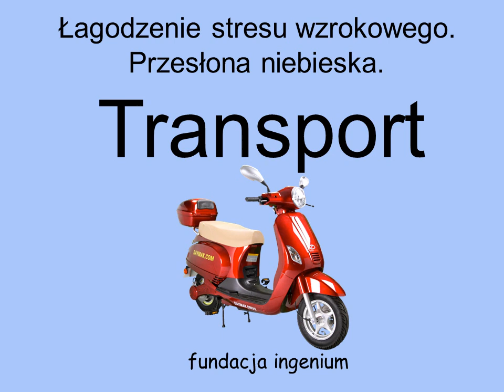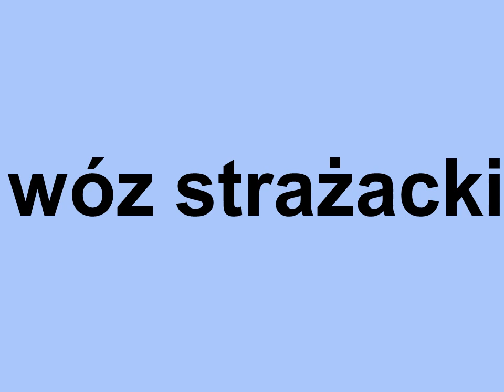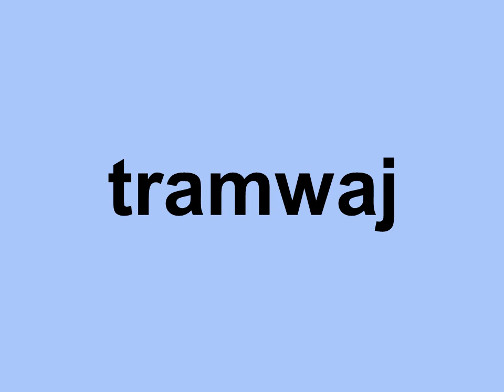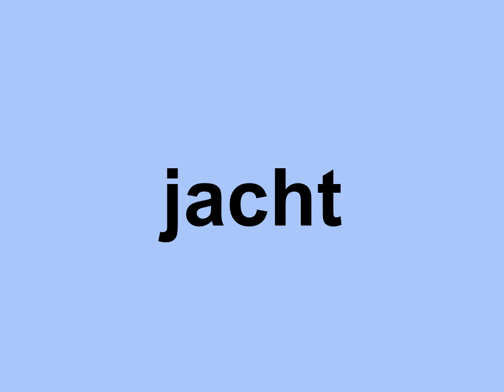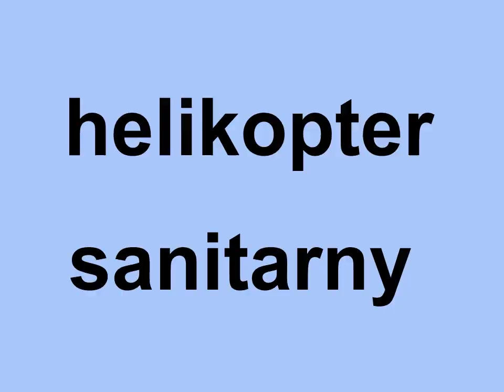Transport z przesłoną | Dysleksja \ Metoda Domana | Montessori | Czytanie globalne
Metoda Domana, Montessori, Dysleksja - łagodzenie stresu wzrokowego. Niebieska przesłona łagodzi objawy stresu wzrokowego i powiększa optycznie przestrzeń między literami.
Objawy dysleksji są szczególnie uciążliwe podczas nauki czytania. Wystarczy jednak rok nauki czytania na przesłonach, aby rozwiązać większość problemów wynikających z dysleksji i docelowo czytać bez przesłon.